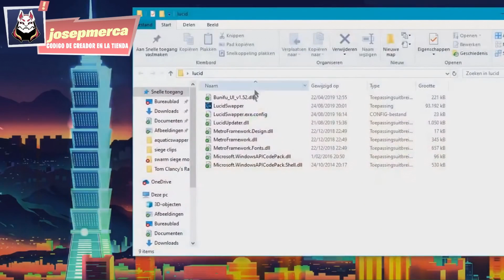EL NUEVO BUG PARA CONSEGUIR PACK de BATMAN GRATIS y las NUEVAS RECOMPENSAS De "Batman x Fortnite"!